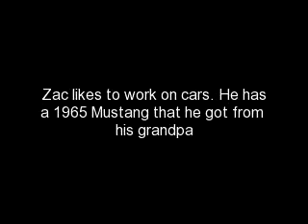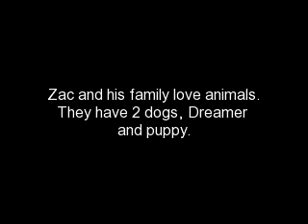Zac Efron facts!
Anyways these are some facts i got from my book and they are not on ask.com so ya